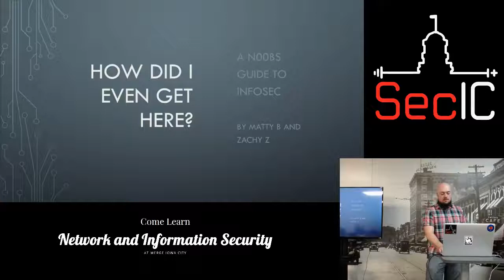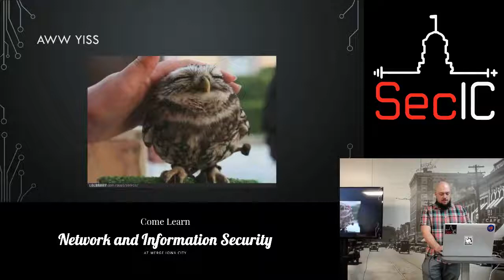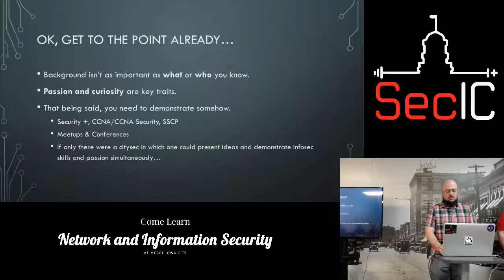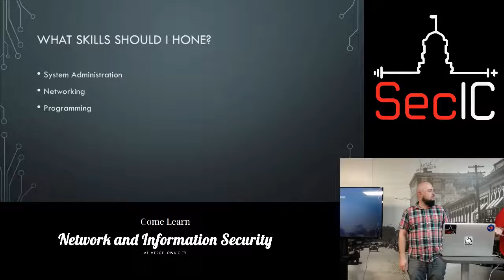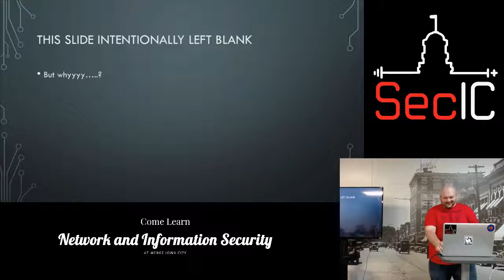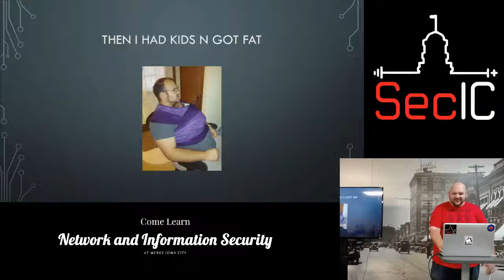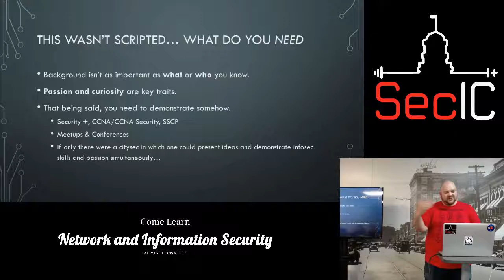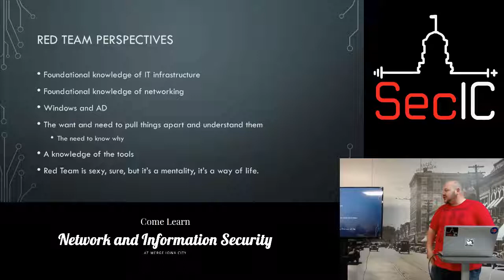SecIC May 2018: "How did I even get here?" - Matty B and Zachy Z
SecIC May 2018 Meeting
Title: "How did I even get here?"
Speaker: Matty B and Zachy Z

Join Matt and Zach as they each discuss the path that lead them into infosec, and provide blue and red perspective into valuable skills for breaking into an infosec role. Hints, Tips ideas and information on how to break into the space for a successful career

Matty B and Zachy Z - Matt defends for the University of Iowa, Zach offends for ProCircular. Together they are 2/5 of the board of SecIC, and when their powers combine they form captain purple! If they shared a room they would definitely turn their beds into bunk beds in order to have more room for activities.